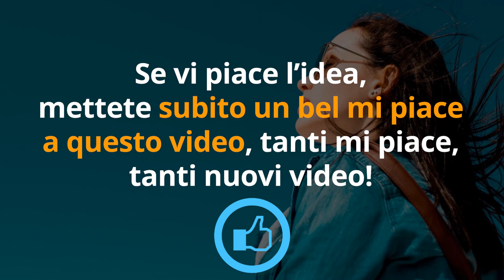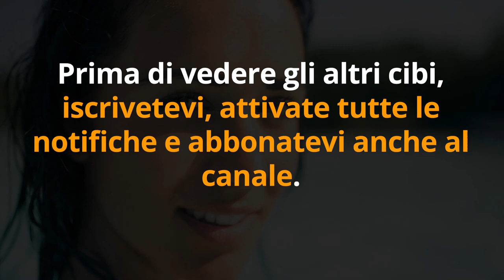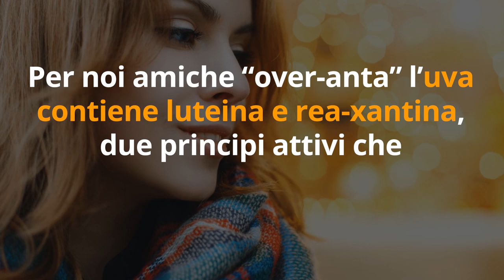STOP ACNE, BRUFOLI, PUNTI NERI, PELLE GRASSA con 7 CIBI che hai in CASA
Ciao amici! Avere una pelle perfetta non è solo una questione di cosmetici, creme e maschere, ma soprattutto. di alimentazione! Ecco 7 cibi che proteggono la pelle da acne, brufoli, punti neri, pelle grassa.

Nota bene

Simona Vignali